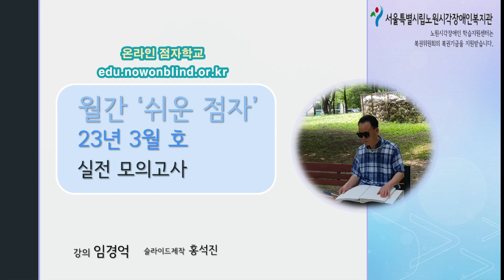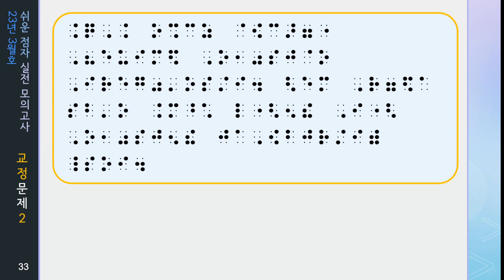쉬운 점자 23년 3월호 실전 모의고사 문제(교정2)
이 동영상은 '쉬운 점자 23년 3월호 실전 모의고사  문제(교정2)'   영상입니다.

다운로드 : 쉬운점자 23년 3월호 실전 모의고사(교정2).pdf (아래의 링크를 클릭 후 다운로드 받으세요)